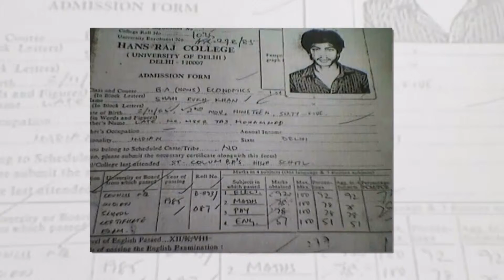Rare pictures of Shah Rukh Khan | Unseen Images of SRK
In this video we have shown rare images of SRK.